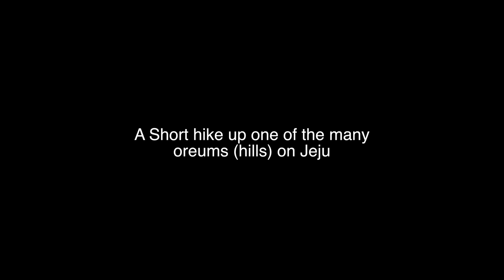Cinematic Short Hike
We went to a small oreum (hill) very close to our house for a short hike up the hill.  The Dr. suggested to take frequent walks as we approach the arrival date of our little one.  We also tested out Slog 2 on the little Sony RX1005.  We are still very impressed with the capabilities of this little camera.

Gear used:
Sony RX1005